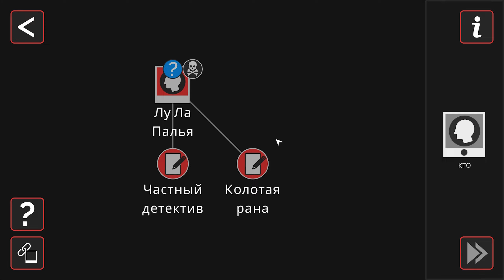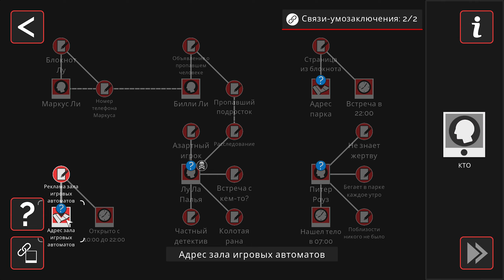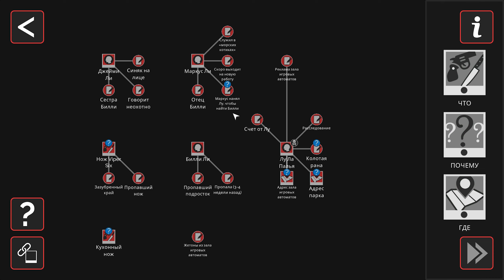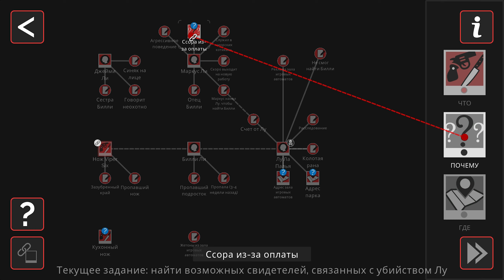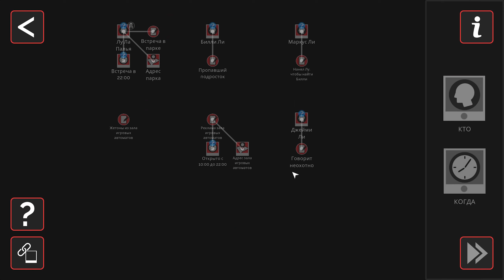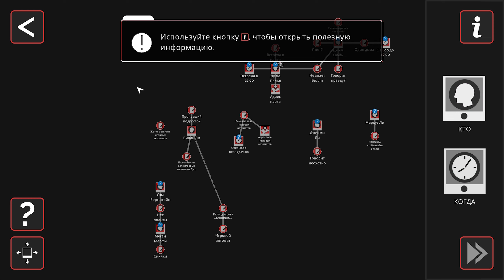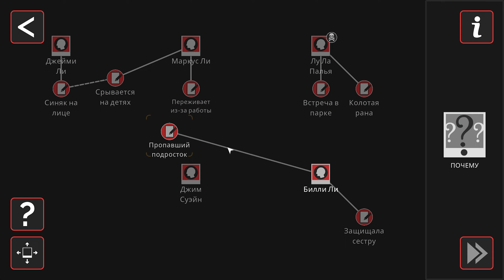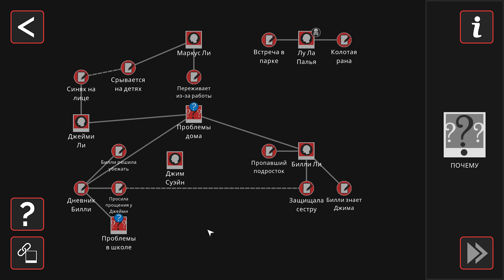Murder Mystery Machine - НЕПРОСТОЕ ИСЧЕЗНОВЕНИЕ | Прохождение #3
В роли молодой только что окончившей академию детектива, нам предстоит погрузиться в расследование запутанного преступления, искать и связывать между собой улики, находить и устанавливать причинно-следственные связи, разговаривать и опрашивать свидетелей.